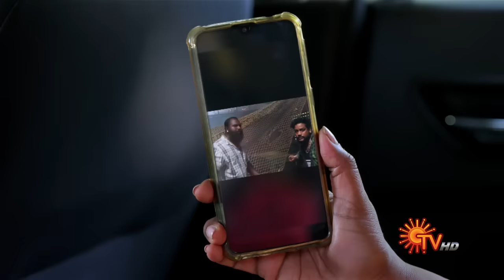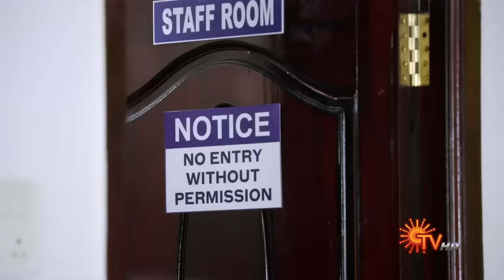Chithi 2 - Episode 78 | 4th September 2020 | Sun TV Serial | Tamil Serial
Watch the Episode 78th of the popular mega serial Chithi 2 that airs on Sun TV.

The classic mega serial ‘Chithi’ that resonated with each and everyone in the household, more than a decade ago, is back. Chithi 2, is a whole new story., about yet another ‘Chithi’, our kind-hearted and brave-spirited Saradha. Her portrayal of love, forgiveness, sacrifice, fierceness, and perseverance towards her family, through the thick and thin of life, makes one believe in the power of family. Watch and travel along with Saradha’s offbeat family.